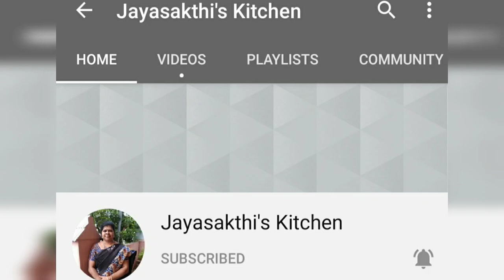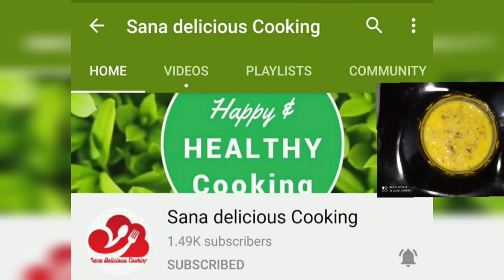மக்ரோனிய இப்படி செஞ்சு சாப்பிடுங்க|White Sauce Pasta Recipe in Tamil| Challenge Recipe